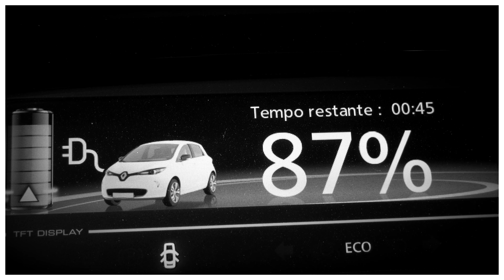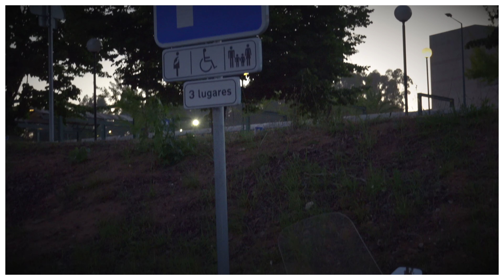Que se passa?